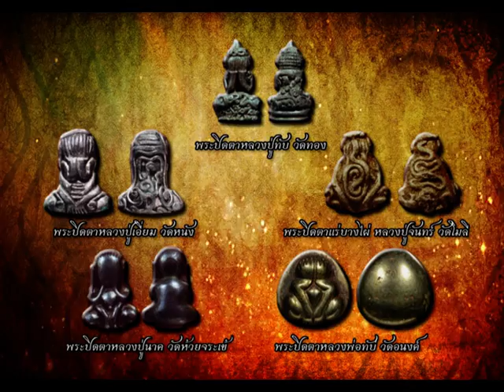รายการ พระเครื่องเมืองสยาม 07/03/59 EP 2/3